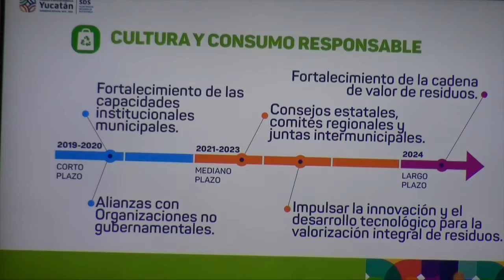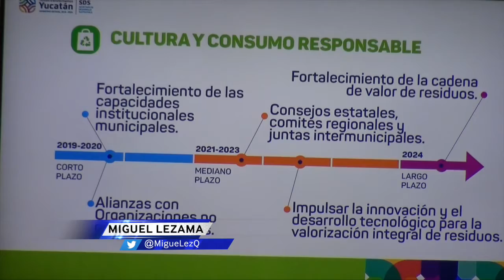PRESENTAN PLAN DE RESIDUOS